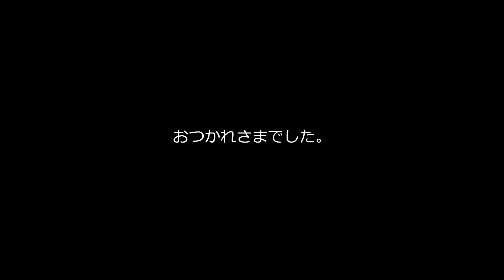慈母大観音からの眺め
久留米成田山の慈母大観音様に登ってまいりました。